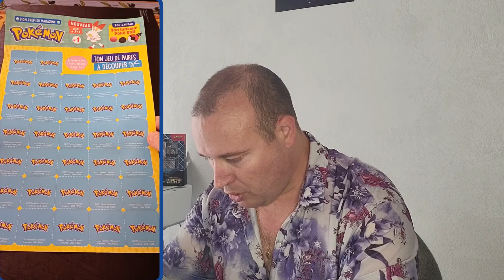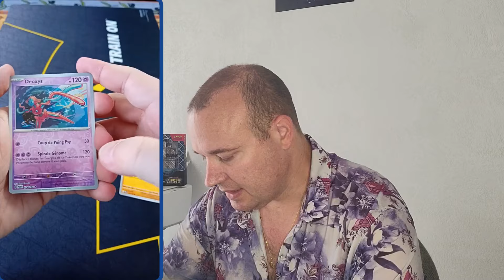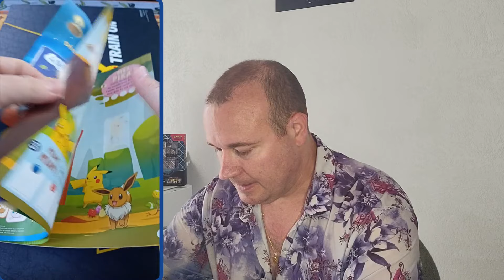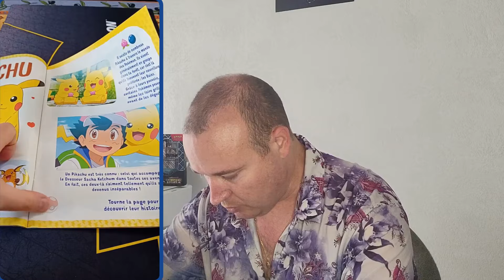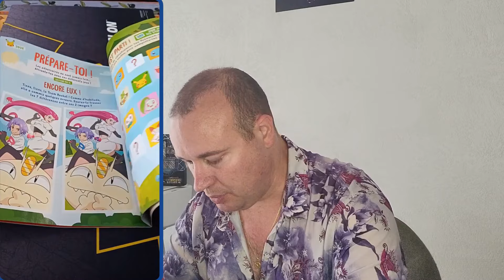QU'EST-CE QUE C'EST QUE CE MAGAZINE POKÉMON ?!!! (On s'entraîne à lancer et c'est la cata ! 😅🤦🏼‍♂️)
Yo les ptits amis !

Aujourd'hui Patleouff découvre quelque chose que Ludidesc connaît très bien, un magazine Pokémon !

Vous le trouverez dans toutes les bonnes librairies (et grandes surfaces), ce petit magazine dans lequel on retrouve des histoires, des jeux, des stickers, des posters, et.

...un objet qui donnera bien du fil à retordre à Patleouff

00:00 Intro
00:58 On découvre le magazine
09:38 Test du lanceur de balls !

Bon visionnage et bonnes vacances à tou(te)s !